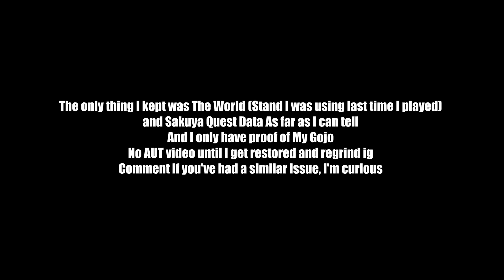[AUT] When your data gets wiped...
no aut video yet then ig